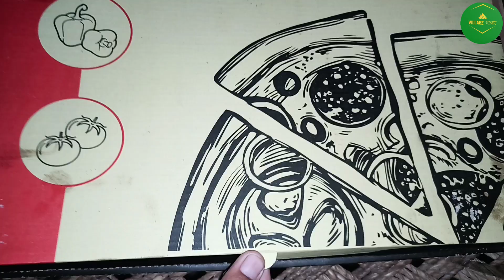Aaj tufani Barish Ne Hosh Uraa Diye|Village Life Vlog pakistan|Village Rural life|Village Routines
AAJ tufani Barish Ne Hosh Ura Diye|Village Life Vlog pakistan|Village Rural life|Village Routines Work
hi!
my home🪴🪴🪴🌳🌲☘️🌿
my village🪴🌱🌷🌻🍀
I grow vegetables and grass near my home and almost after 2 to 3 days I harvest my vegetables. and also many flower plants are in my garden...